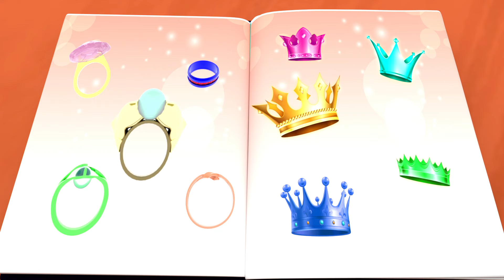Le Pont de Londres Chanson et Jeu | plus de chansons pour enfants | Banana Cartoon LE Français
PAROLES:
Le pont de Londres est cassé,
Est cassé, est cassé,
Ma belle dame.

Reconstruisez-le de bois et d'argile,
De bois et d'argile, de bois et d'argile,
Ma belle dame.

Le bois et l'argile seront emportés,
Emportés, emportés,
Ma belle dame.

Reconstruisez-le de briques et de mortier,
De briques et de mortier,
Ma belle dame.

Les briques et le mortier ne tiendront pas,
Ne tiendront pas, ne tiendront pas,
Ma belle dame.

Reconstruisez-le de fer et d'acier,
De fer et d'acier, de fer et d'acier,
Ma belle dame.

Le fer et l'acier se courberont et plieront,
Se courberont et plieront, se courberont et plieront,
Ma belle dame.

Reconstruisez-le d'argent et d'or,
D'argent et d'or, d'argent et d'or,
Ma belle dame.

Ma belle dame.

Bienvenue sur la chaîne Banana Cartoon LE Français, un univers en ligne dédié à offrir aux enfants une expérience extraordinaire de divertissement et d'apprentissage à travers des dessins animés captivants, le tout dans la magnifique langue française. 🎉

Notre chaîne est conçue avec amour pour les jeunes esprits curieux qui cherchent à explorer, à apprendre et à s'amuser en même temps. Avec une collection soigneusement sélectionnée de dessins animés, nous proposons une variété d'aventures passionnantes, de personnages attachants et d'histoires éducatives qui stimulent l'imagination et favorisent l'apprentissage. 📚✨